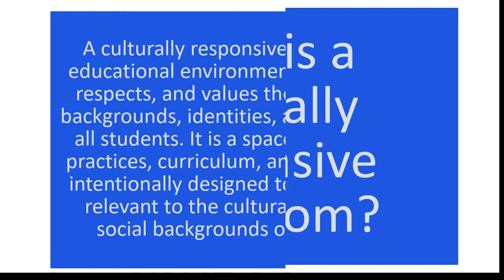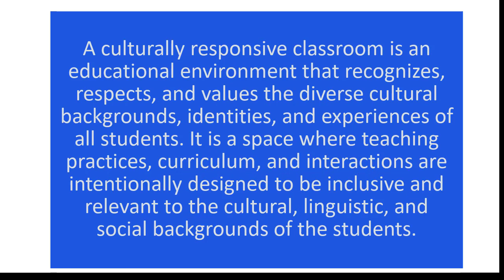Establishing a Culturally Responsive Classroom - Brunilda Hopkins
Mrs. Brunilda Hopkins, a seasoned middle school English Language Arts teacher talks about how she creates and leverages a culturally responsive learning environment in her classroom to make sure that all of her students feel safe and excel academically, emotionally, and socially.